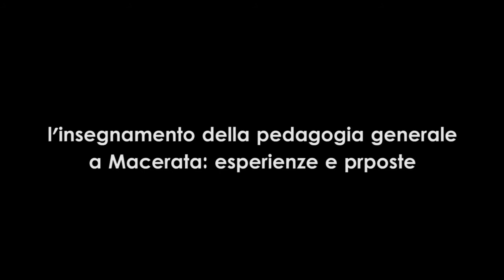Michele Corsi: l' insegnamento della pedagogia generale - Università di Macerata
titolo completo:
"l'isegnamento della pedagogia generale a Macerata: esperienze e proposte"